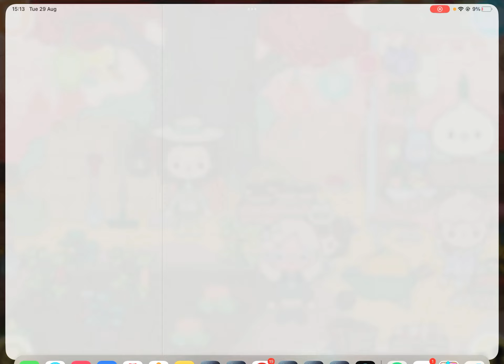GOING TO GO GET PUMPKINS 🎃